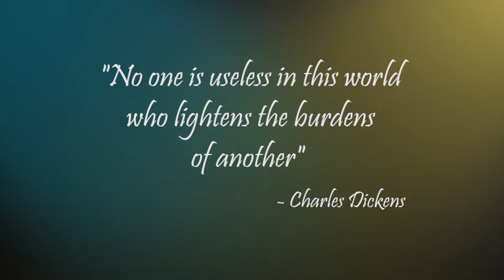Bangsa Bukan Penghalang Solidariti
SSX0022 Hubungan Etnik

Video ini mengisahkan tentang orang-orang di sekeliling kita yang  boleh ditolong tanpa mengira agama dan bangsa.

This video is about people around us that we can help without despite their religion and race.

Group 21

44390 TARINEE BINTI ABDUL AZIZ THARMA
44408 TEH WEI HENG
44421 TEOH QIAO ZI
44439 THEN KOOK WOOI
44463 TIMOTHY GEORGE MINTU
44480 TNAY SHI ZHOU
44523 VANESSA ALEXZANDREA ST.AGNES AGAPITUS
44530 VEULINE MAJINI
44534 VICTOR ANAK VALENTINE
44546 VINODRAJ A/L BALAN